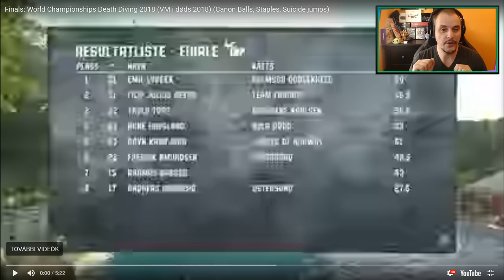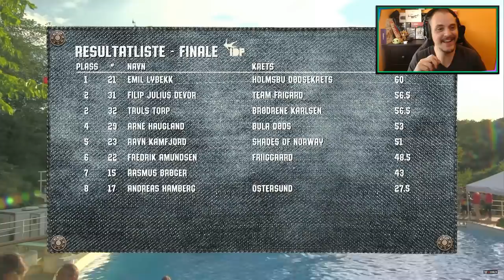A LEGDURVÁBB HALÁLUGRÁSOK VERSENYE?